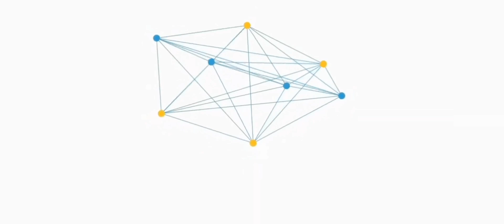Abonohu falas në kanalin tonë në youtube linku